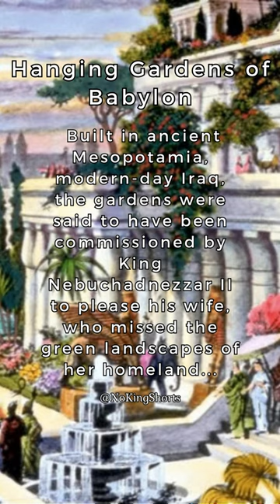Hanging Gardens of Babylon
Embark on a journey with me as we delve into the realms of weird facts, myths, ancient technology, and so much more.